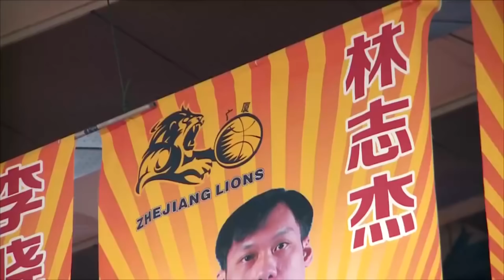林志杰: 台湾篮球MVP却连续7年折戟季后赛第一轮，他的CBA总决赛之路比你想象的坎坷 |宝岛野兽| 18.4.18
谢谢！